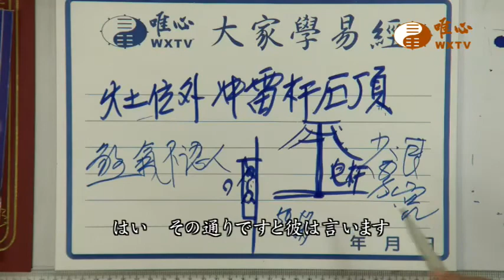混元禅師の法語 194集 -コンロの外には電柱とあってはならない